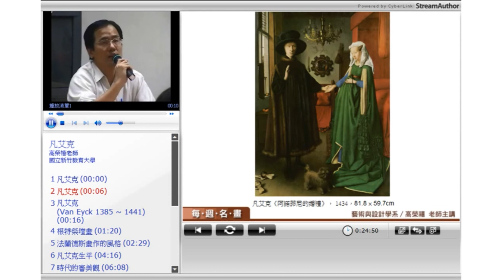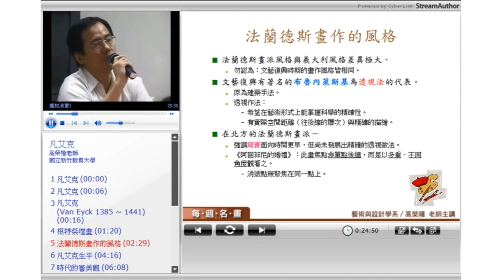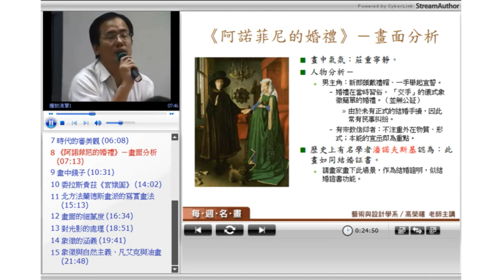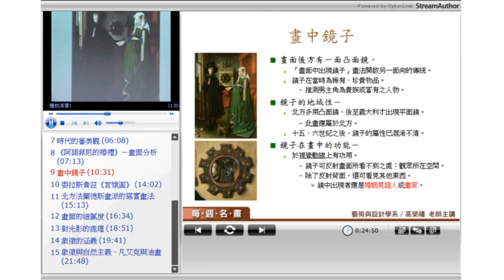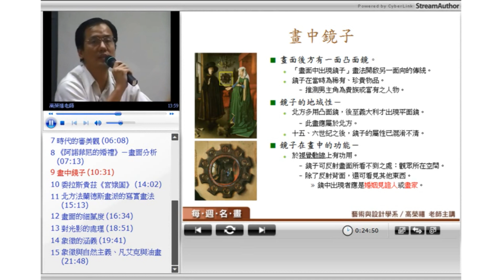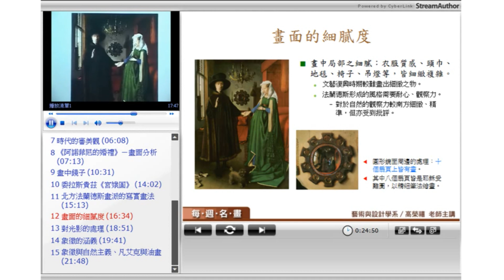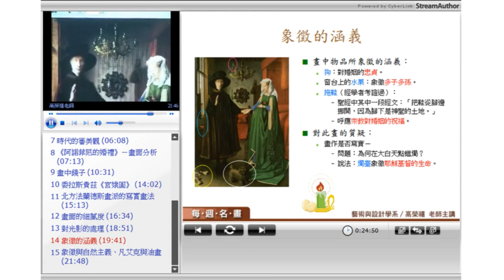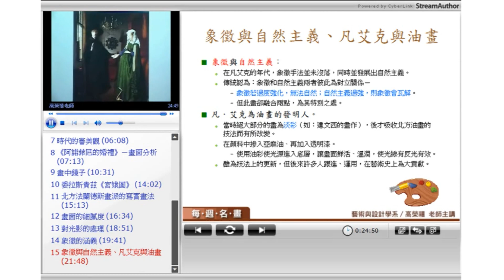10502高榮禧教授名畫系列課程_第1講 凡艾克